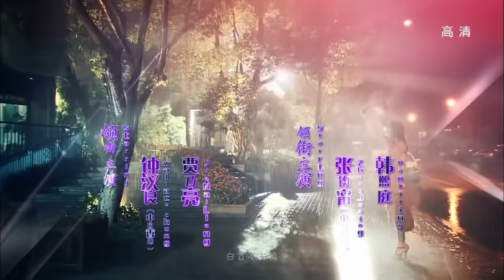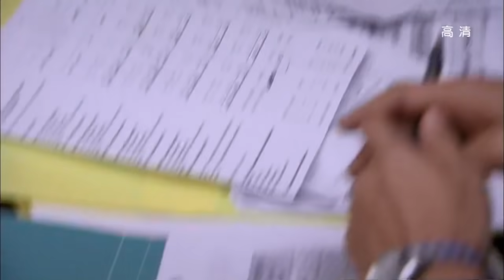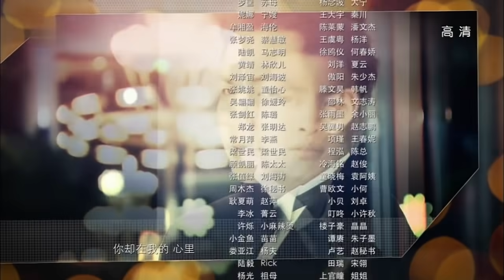【这就是街舞3】 《最美的时光》 第3集 （钟汉良/贾乃亮/张钧甯）【高清HD】 | Best Time